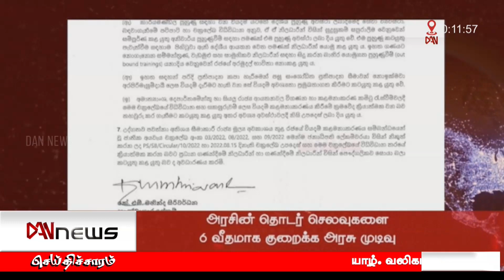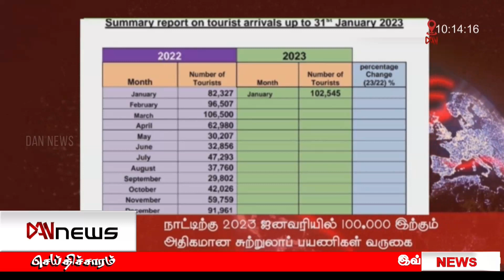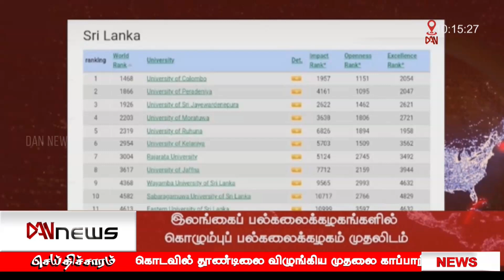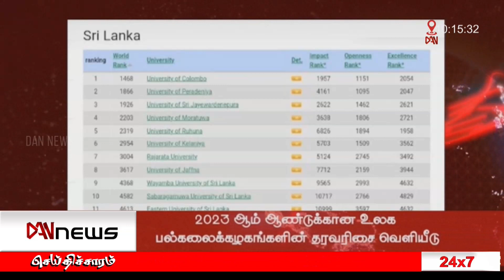டான் 10.00 மணி செய்திகள் | 02.02.2023